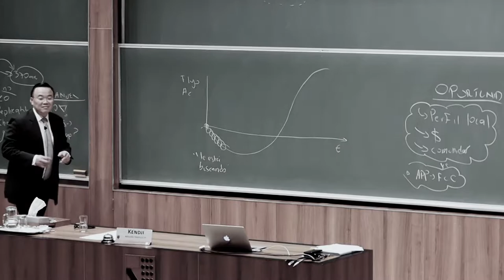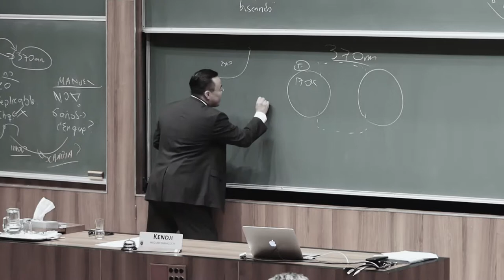IPADE Programa de Continuidad | Kendji Meguro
"Caso Capptu: rompiendo paradigmas de éxito".
¿Crees que tienen bien definido tu negocio y que no necesitas buscar más allá? En esta intervención, Kendji Meguro nos habla de tres paradigmas que debes romper si quieres que tu empresa llegue a un nuevo nivel.